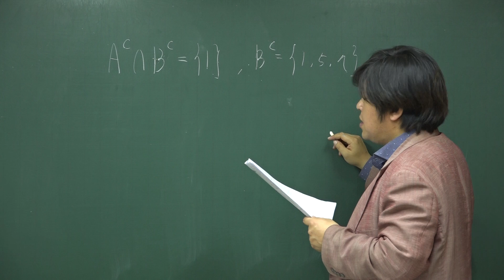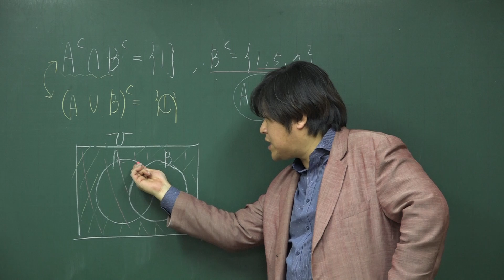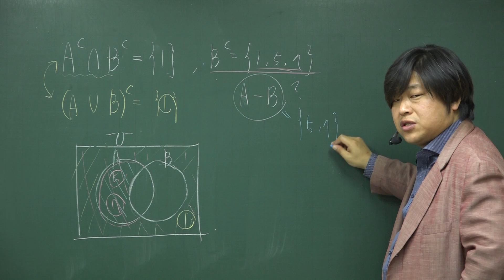[수학2 집합과 명제] 17년 10월 고3 모의고사 수학 나형 24번